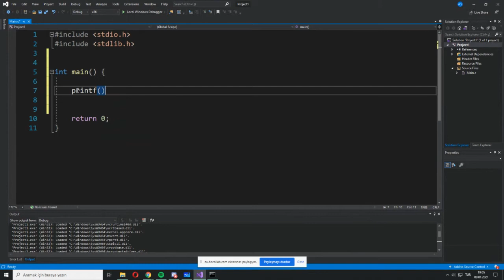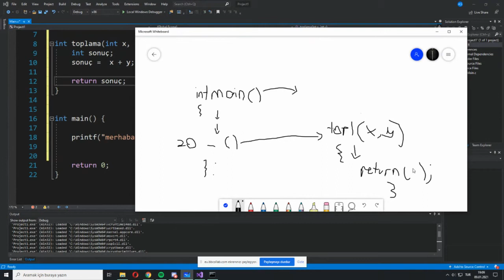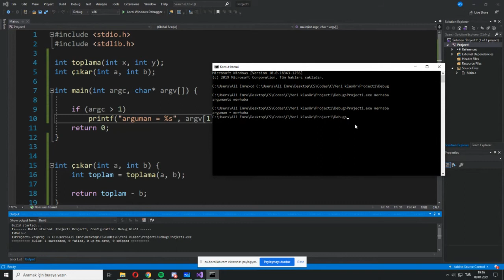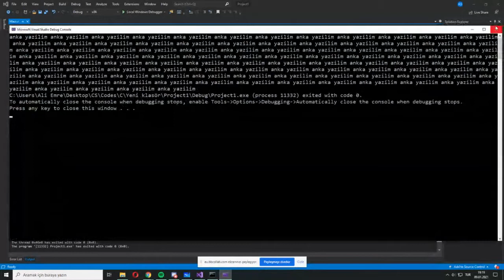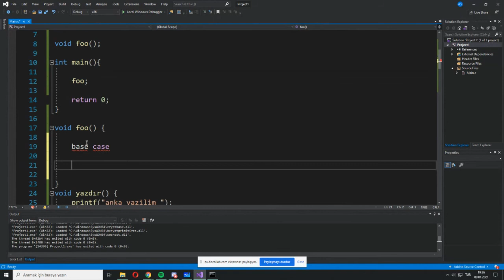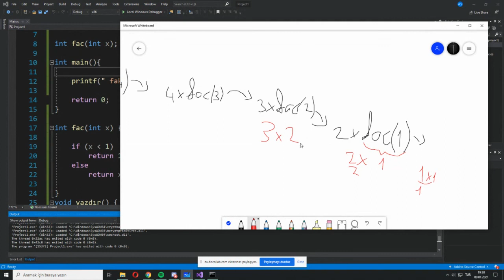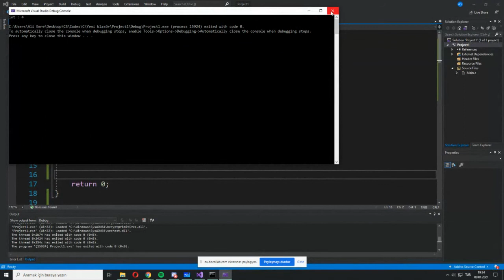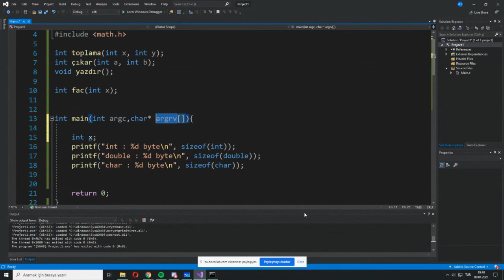Temel Programlama & Algoritma Konu Anlatımı (WEEK 4) - Ali Emre Deneri